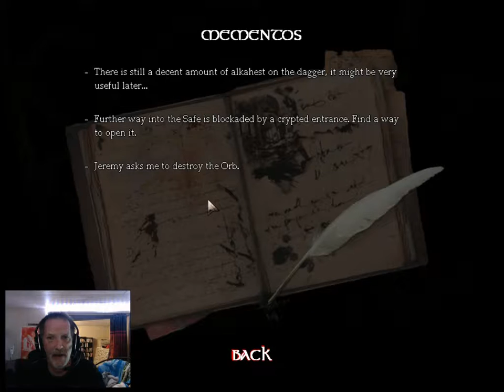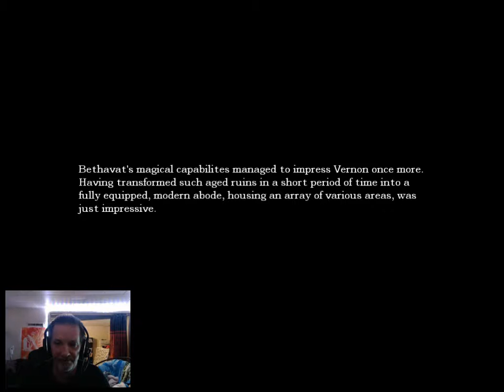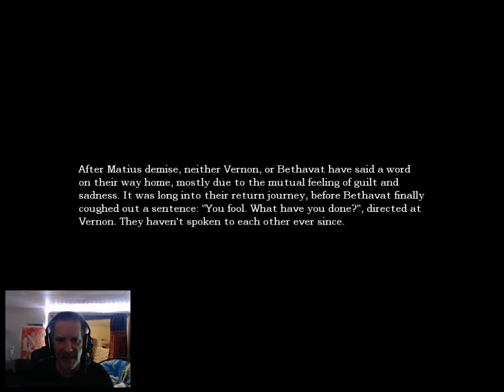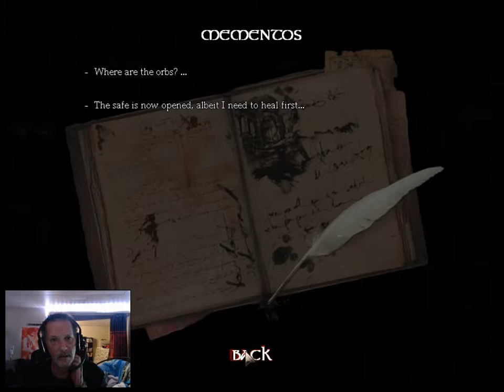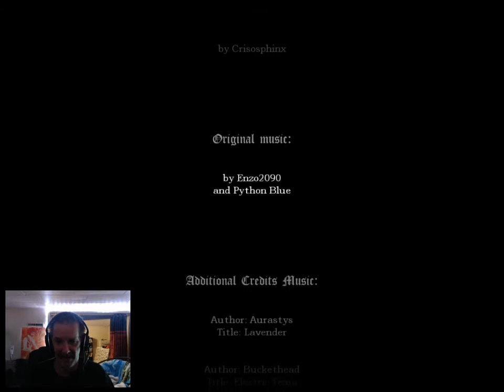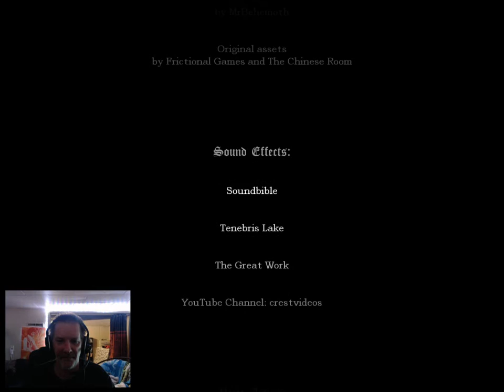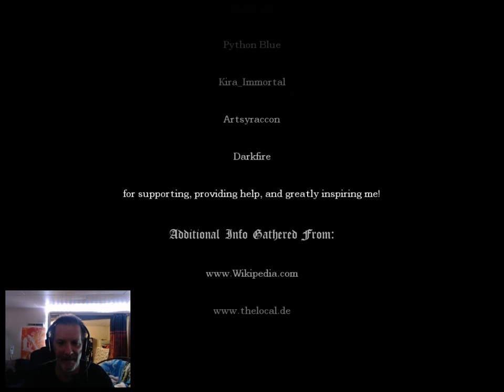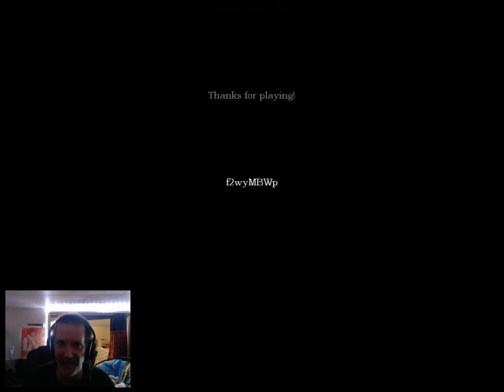AMNESIA CUSTOM STORYtime FIVE MAGICS (ending)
This was such a great CS. Dem puzzle tho! lol. Shout out to Slanderous for making such an awesome CS! :)